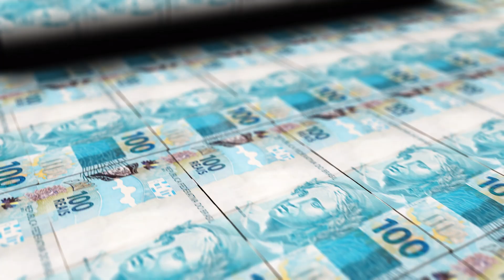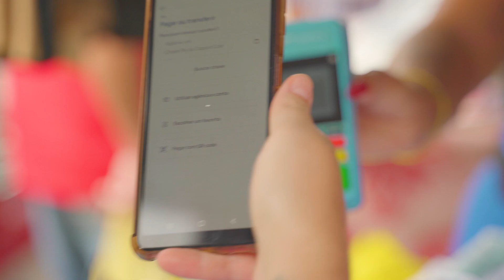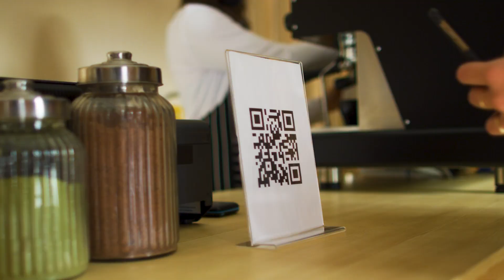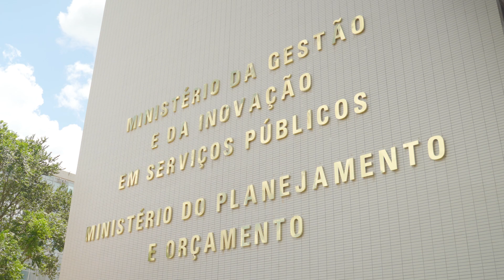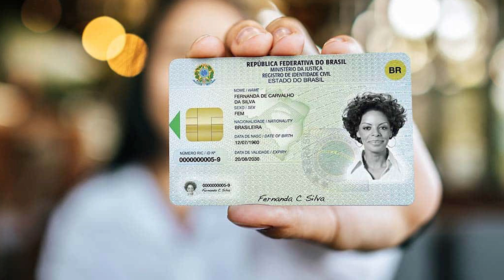Pix: DPI for Payment Transactions in Brazil | Centre for Digital Public Infrastructure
Discover the impact of Pix on payment transactions in Brazil in this short documentary by the Centre for Digital Public Infrastructure. Learn how this digital payment system is transforming financial access and inclusion across the country.